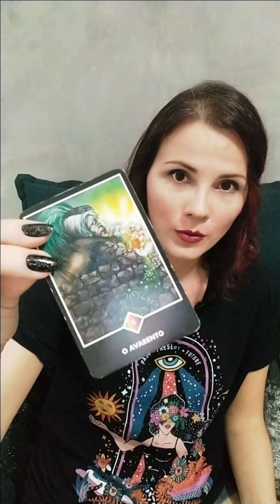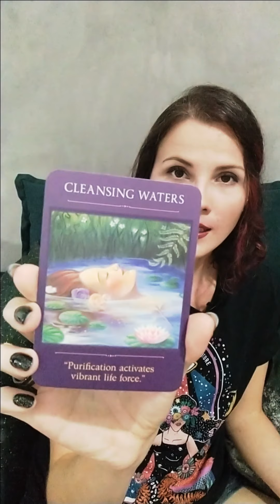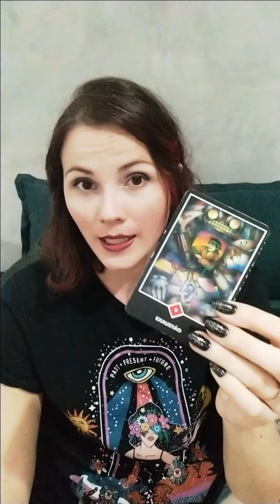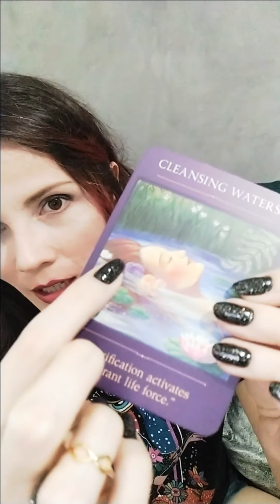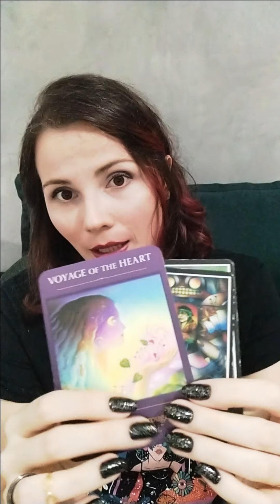Mensagem Estrelar 🌟🃏 Recado dos seus Guias e Mentores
Gratidão pela companhia 🌸

 Essa mensagem é para expansão de consciência e orientação através dessas ferramentas. Você é livre e responsável por suas ações. É muito comum não se identificar com toda a leitura, se esse for o seu caso, apenas solte a mensagem.

SAIBA MAIS - LEITURAS PARTICULARES

SAIBA MAIS - LEITURAS GRAVADAS PARA ALUGUEL

SAIBA MAIS - MEDITAÇÕES